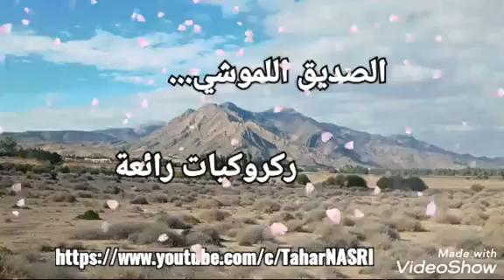الصديق اللموشي.. مواويل ركروكي رائعة